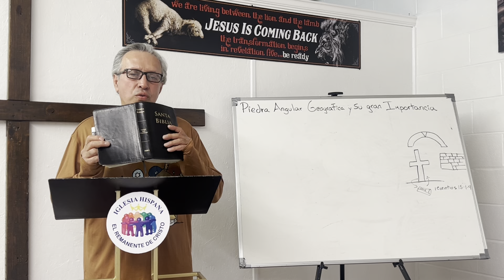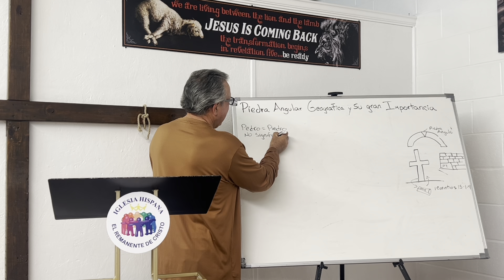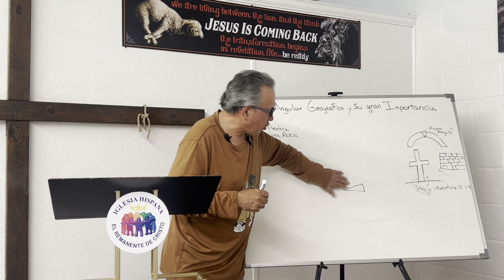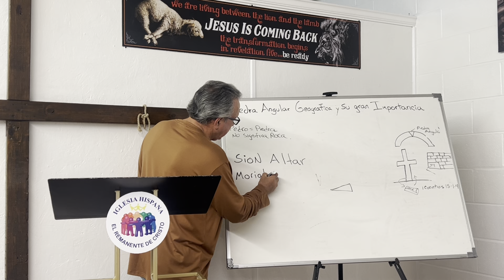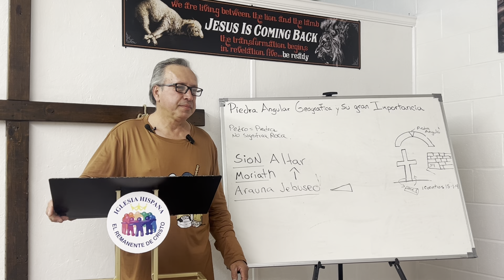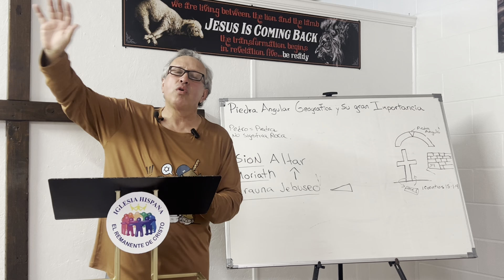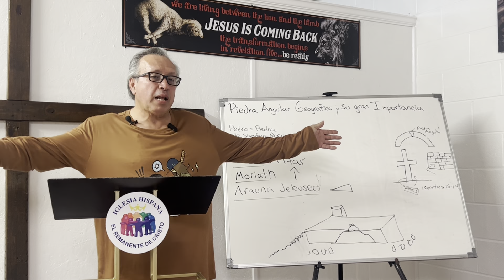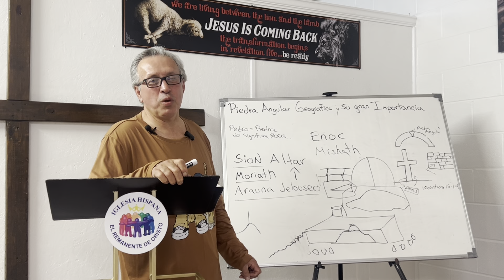La Piedra Angular, su Geografía y su gran importancia en la época Actual